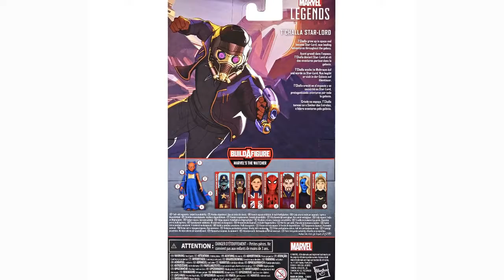What If Marvel Legends T'Challa Star-Lord Guardians of the Galaxy Watcher BAF Action Figure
T'Challa grew up in space and became Star-Lord, now leading adventures throughout the galaxy.

With over 80 years of entertainment history, Marvel has become a cornerstone of fan collections around the world. With the Marvel Legends Series, fan favorite Marvel characters are designed with premium detail and articulation for posing and display in collections. From figures to vehicles to premium roleplay items, the Marvel Legends Series offers elite character-inspired products for Marvel fans and collectors. Additional figures each sold separately. Subject to availability.